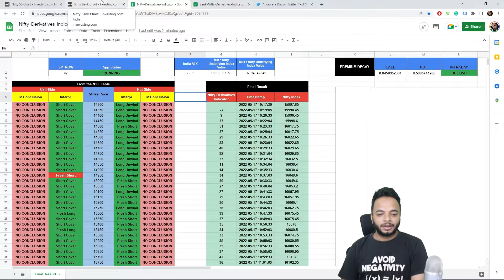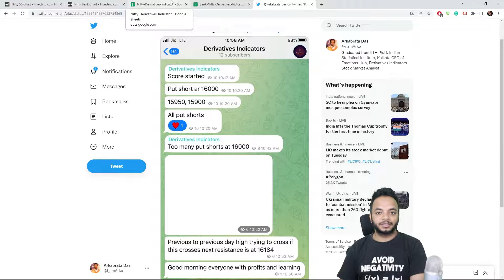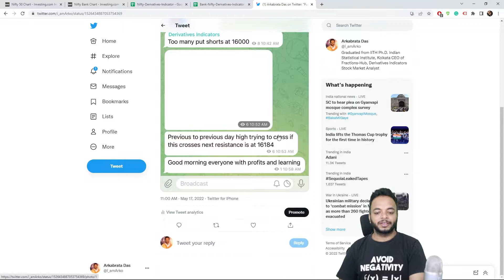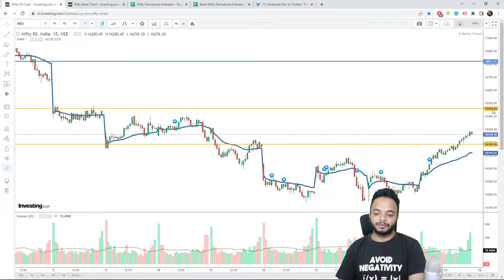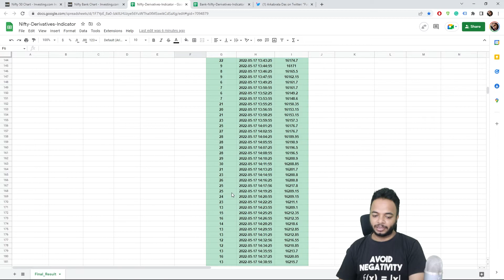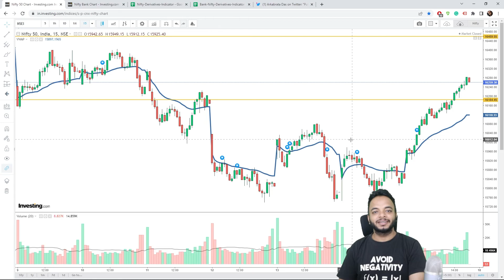Do Call Shorts at 16500 or Above, Put Shorts All Over the Place Today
The indicator of Options Chain and Futures for Nifty and Bank Nifty by an IITIAN, performance on 28, 29, 30 th March, 2022